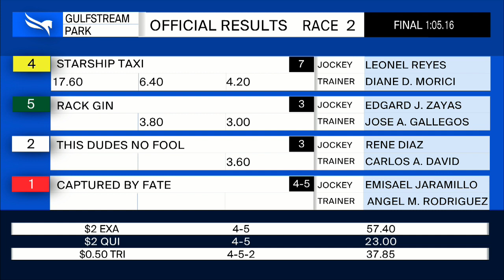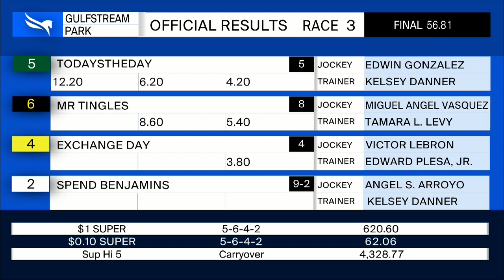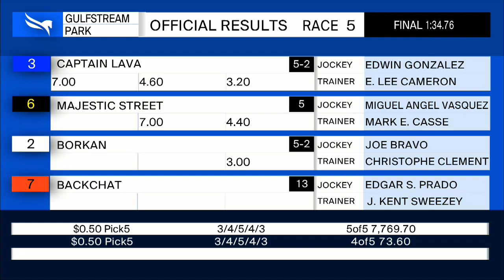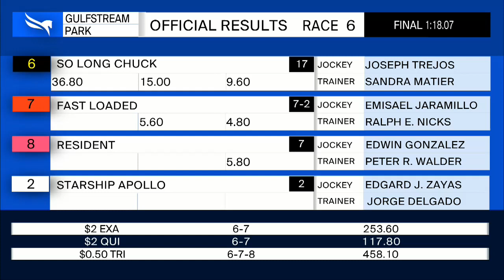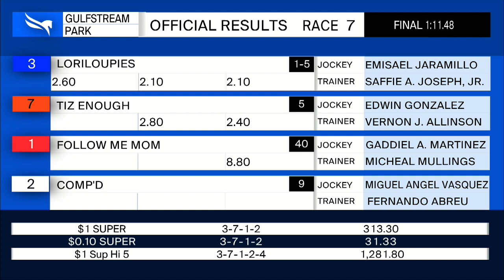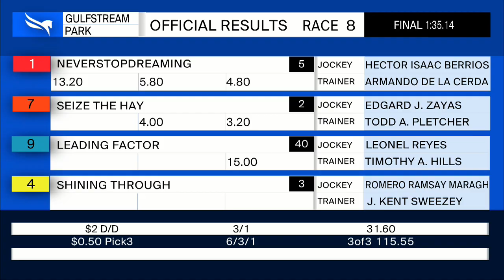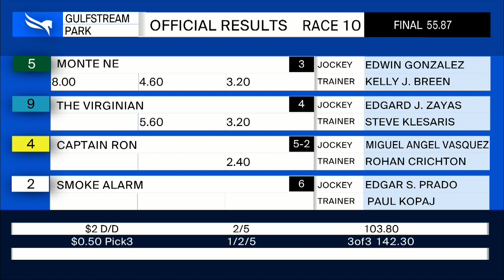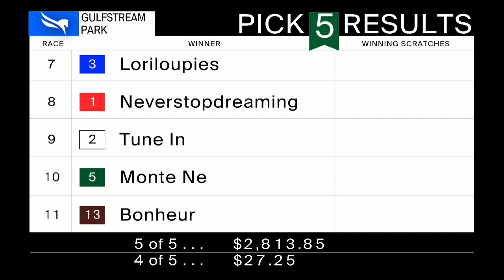Gulfstream Park Resumen - 3 de Abril 2021